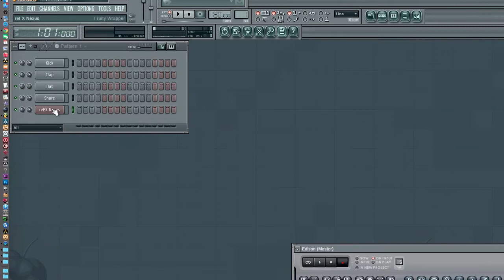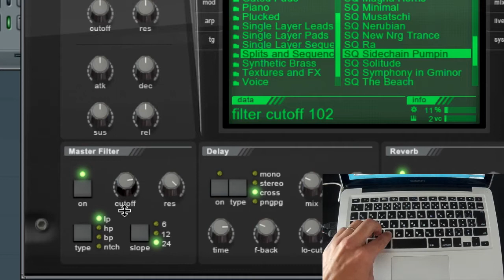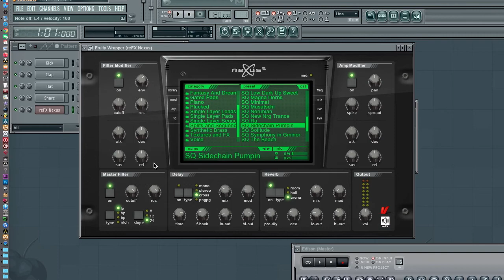REfx Nexus 2.2 Library Demo & FL Studio 11